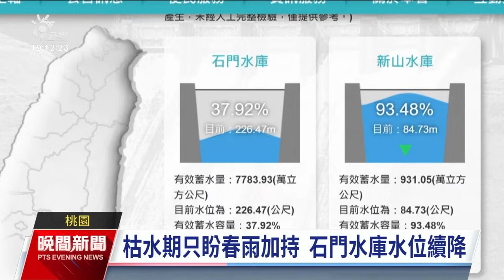石門水庫蓄水跌破4成 水利署：農業用水已節省30％｜20240317 公視晚間新聞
位於桃園的石門水庫水位持續下降，蓄水率也跌破4成。水利署北區水資源分署表示，桃園與新竹地區農田3月下旬應該就會完成整田插秧，接下來用水量會減少，水位下降可望趨緩。農業部也表示，桃園地區搭配埤塘灌溉，今年整田插秧已節省三成用水。